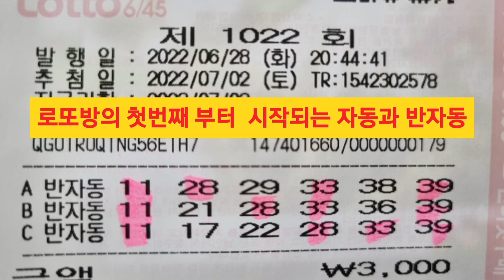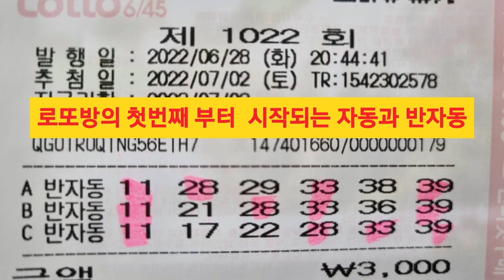로또645 1022회 로또방 첫자동 반자동 구입(01~016) 가수금순이 가수이태화 ㅡ천사모ㅡ